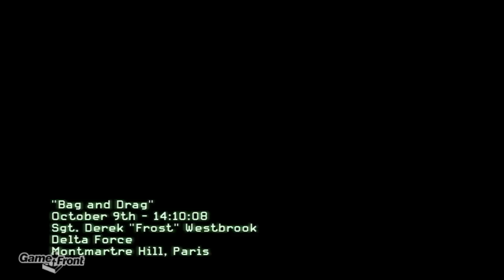Modern Warfare 3 Walkthrough - PT14 - Bag and Drag (1/2)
This is a walkthrough of Modern Warfare 3.